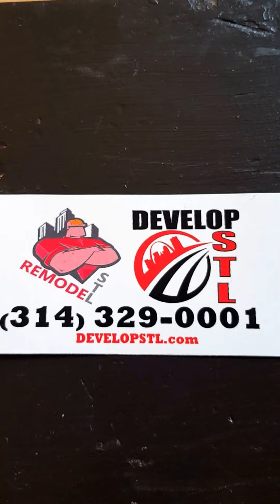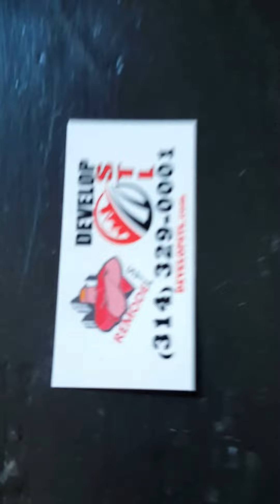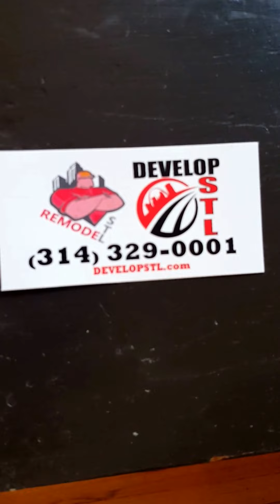SORRY LEASED! Apartment For Rent- Michigan Saint Louis, MO 63118- Walkthrough View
2 Bedroom large 1400 sqft apartment for lease in South City at  Michigan Saint Louis, MO 63118 recently remodeled with off street parking and air-conditioning.
Moments from Marquette Park, this massive unit features hardwood floors, brand new bathroom and kitchen, fresh stylish appliances, a back yard with parking and moments from Downtown St Louis. 3935 1N Michigan Saint Louis, MO 63118 is a 2 bedroom apartment for rent.